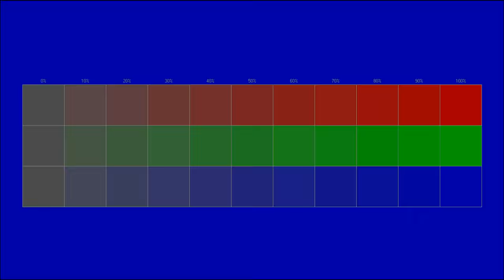Instrumental gratuit se poate folosi in scop personal si comercial www policam ro 23